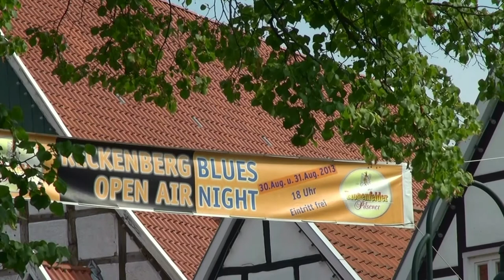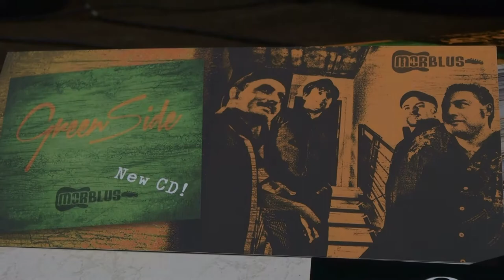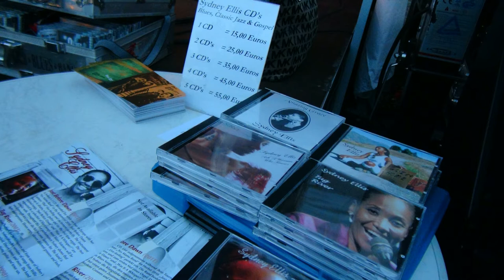Morblus feat.Sydney Ellis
Reckenberg Open Air in Rheda-Wiedenbrück am 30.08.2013
Soul, Blues, Funk, Rock
Sydney Ellis - Vocals
Roberto Morbioli - Guitar & Vocals
Daniele Scala - Keys
Stefano Dallaporta - Bass
Diego Pozzan - Drums